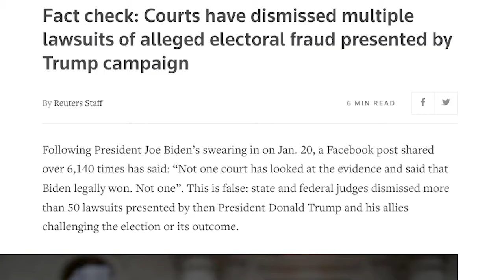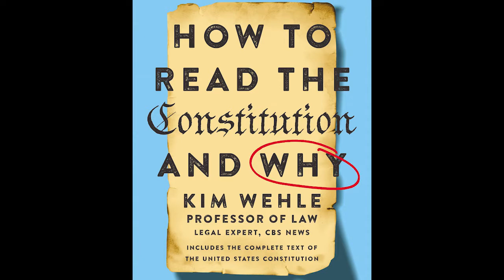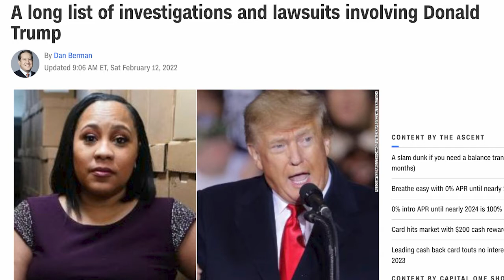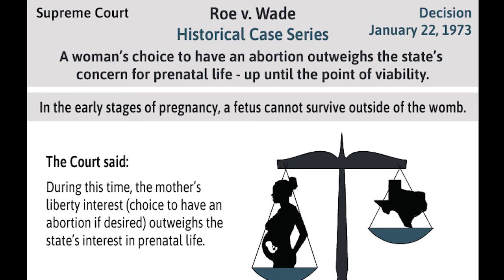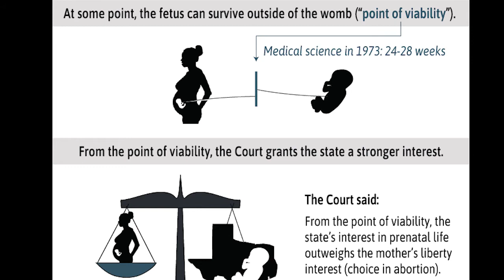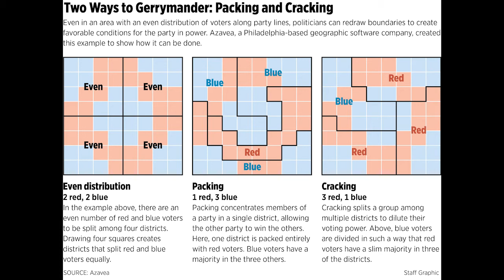Kim Wehle on her book 'How to think like a lawyer - and why' | Can We Please Talk?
Mike & Nick are joined by former US assistant attorney, law professor at the Baltimore School of Law, and author of the latest book, 'How to think like a lawyer - and why!' Kim Wehle, to discuss the latest headlines & why Kim feels there is no book like hers at the bookstores today.

We are presented by Athletic Greens. to get ONE FREE year supply of immune-supporting Vitamin D AND 5 FREE travel packs with your first purchase!